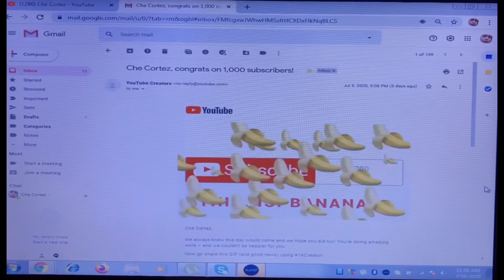1,000 SUBSCRIBERS|THANK YOU EVERY ONE|CHE CORTEZ